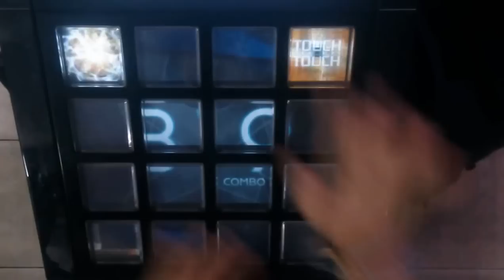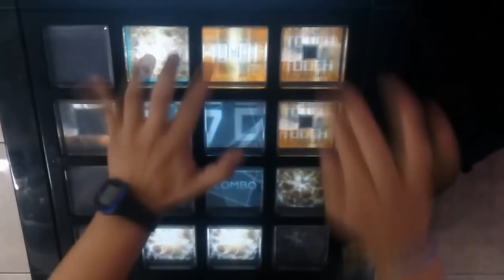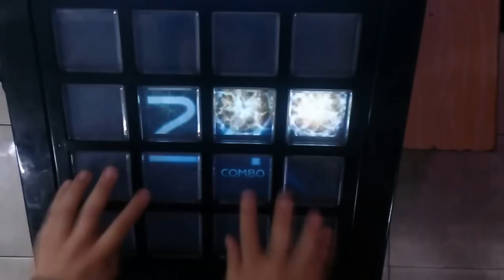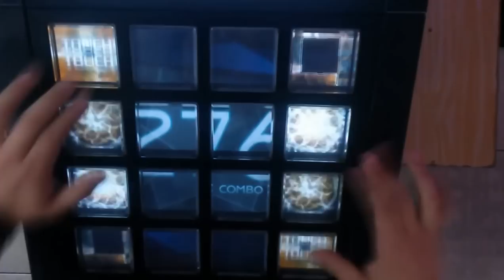【jubeat saucer】Evans [EXT] EXC - UNUSED +おまけ